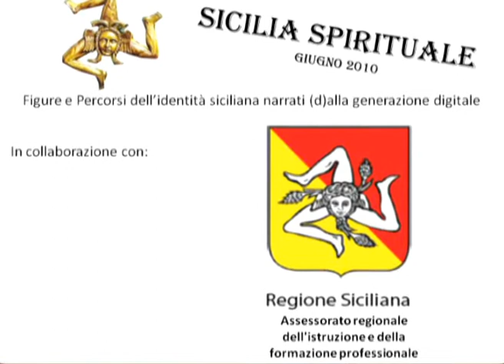Curiosità sulla vita del beato Giuseppe Dusmet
Elisa, laureata in Lettere Classiche e Scienze dell'antichità, racconta alcuni episodi legati alla vita del beato Giuseppe Dusmet, cardinale di Catania.